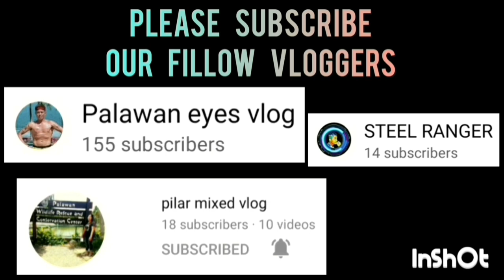JRB TRADING VS JJRAY | BATTLE FOR THIRD | APRIL 15,2023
JRB TRADING VS JJRAY | BATTLE FOR THIRD JUNIOR DIVISION | SAN MANUEL BASKETBALL LEAGUE | APRIL 15,2023